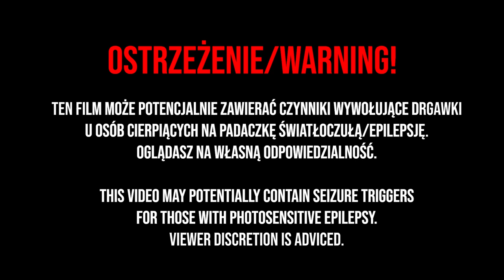KWADRAT - ANIMACJA RYSUNKOWA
Przedstawiam Wam moją animację rysunkową o nazwie ,,Emboscada" czyli ,,Zasadzka". Praca ta została stworzona za pomocą 250 rysunków i miała się zaczynać oraz kończyć kwadratem!
🎯 Pomóż Mi w Dalszym Rozwoju Kanału!

🎵 Muzyka: This Is Navy - Wore

INFORMACJE O PROJEKCIE ▼
Montaż i Animacja: Shady
Pomysł i wykonanie: Shady
Program: Adobe Photoshop, Adobe After Effects, Adobre Premiere Pro
Frame Rate: 12fps